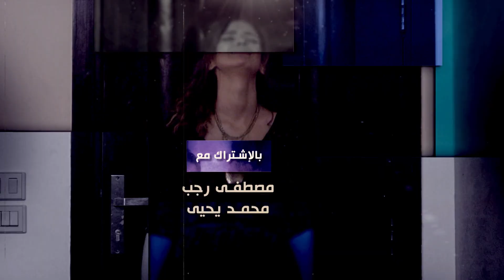مسلسل دكتور امراض نسا ـ الحلقة 14 الرابعة عشر كاملة ـ Doctor Amrad Nesa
.طاقم العمل: مصطفى شعبان, صابرين,  حورية فرغلي,  طارق صبري,  محمد فرج , محمد دسوقي